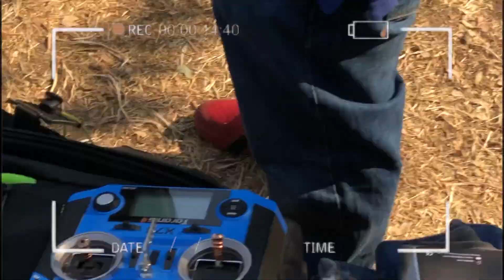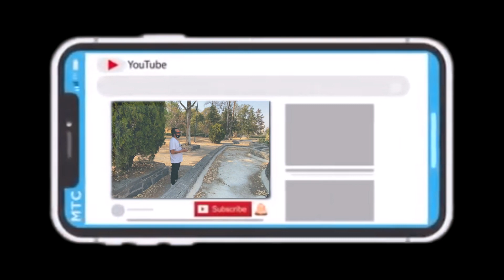Chapultepec Segunda Sección con FPVMexico ¡¡epic fail + epic win !!